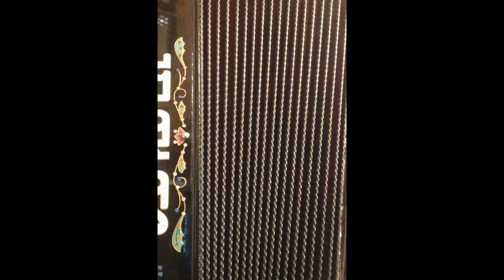Accordion Bellows | Video B